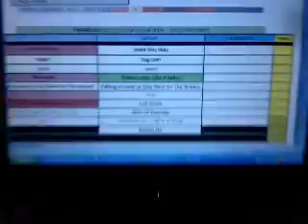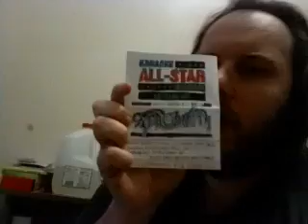INTRO BEDROOM VLOG | KARAOKE ALL-STAR SESSIONS | AEROSMITH SHOWCASE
Film date: February 23rd, 2024